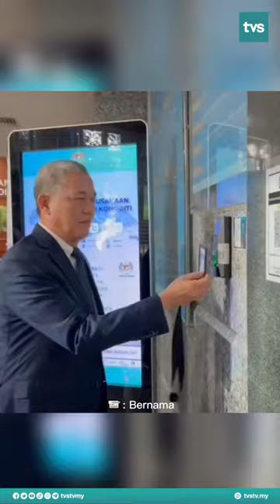Dato Sri Fadillah Yusof mengimbas kad perakam waktu sebagai simbolik memulakan tugas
Timbalan Perdana Menteri, Dato Sri Fadillah Yusof yang juga Menteri Perladangan dan Komoditi mengimbas kad perakam waktu sebagai simbolik memulakan tugas di kementerian itu pada pukul 8.30 pagi ini.

📹 BERNAMA